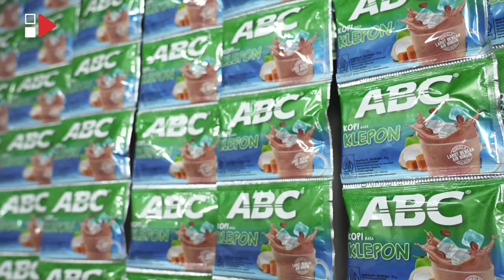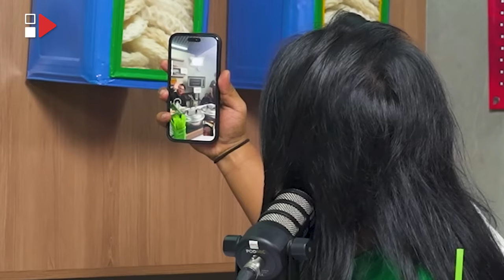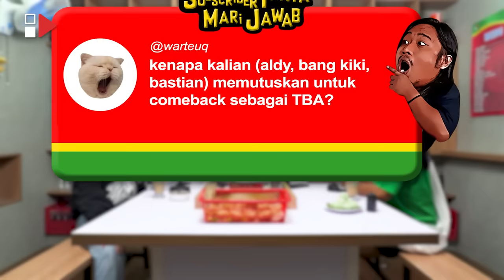PWK - GAGAL MOVE ON DARI ERIKA CARLINA, ALDY TELFON KIKI JAM 4 PAGI BUAT HEALING KE MALANG!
Hi Guys! Kembali lagi di Channel HAS Creative, di program Podcast Warung Kopi (PWK). Di episode kali ini, PWK kedatangan anggota boyband cilik, yang sekarang berubah nama group menjadi TBA siapa lagi kalo bukan Aldy Maldini.

Alvaro Maldini Siregar atau yang lebih dikenal dengan nama panggung Aldy CJR, merupakan seorang anggota boyband cilik Coboy Junior yang lahir pada 14 April 2000. Sebelumnya boyband cilik ini beranggotakan 4 orang, namun mereka memutuskan untuk bubar dan berkarier secara individu. Lalu baru-baru ini ketiga anggota lainnya kembali membentuk boyband lagi tanpa Iqbal Ramadhan yang kini sudah berkarier di dunia film. Aldy adalah anggota paling bontot di CJR yang kini telah berubah menjadi TBA dan beranggotakan Teuku Ryzki (Kiki), Bastian, dan Aldy. Tak banyak yang tau jika Aldy ternyata sudah berkarier di dunia entertain sebelum ia bersama dengan CJR. Ia memulai karier dengan mengikuti ajang pencarian bakat menyanyi Idola Cilik season 3, namun hanya bertahan sampai 15 besar. Setelah itu aldy debut di drama musikal "Laskar Pelangi" dan membentuk boyband cilik bersama dengan 3 anggota lainnya. Kini aldy memiliki beberapa singel lagu yaitu Terima Kasih Sahabat (2016), Biar Aku yang Pergi (2017), Terimakasih Cinta (Ost. A: Aku, Benci & Cinta) (2017), Jangan Lupa Bahagia (2017), Kiamat Kecil Hatiku (2018), Say I Love You (2019), Sejati Hati (2019), Damai Natal (2019), Benar Cinta (bersama Hanin Dhiya) (2020), Romansa Muda (bersama Teuku Ryzki) (2020), dan Bahagia Bersamamu (2021).
Di obrolan kali ini aldy bercerita mengenai masa kecilnya dulu yang ternyata pernah jadi ojek payung, masa ketika masih berkarier sendiri, masa-masa saat bersama anggota CJR, kebiasaannya dia yang unik, hubungannya dengan anggota CJR, Boyband TBA dan masih banyak lagi cerita lainnya…

PWK - MANGGUNG BARENG SMASH DI PESTAPORA, TBA IKUT BAGI-BAGI SEBLAK VIRAL TATANGGA!